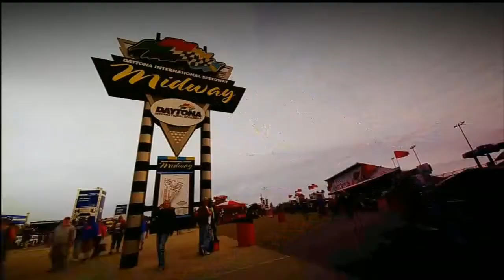2013 NSCS Daytona Sprint Unlimited - 6 / 8